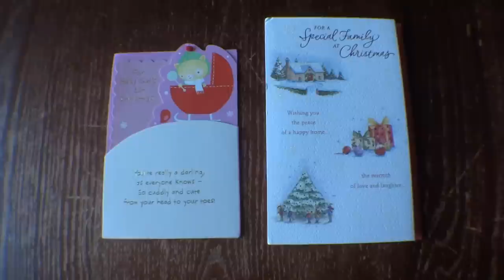Pirillo Vlogmas 975 - Christmas Has Come and Gone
1420 NW Gilman Blvd 2543